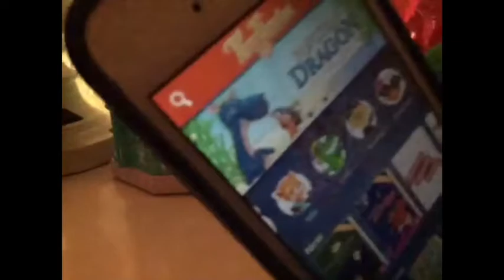Day 11: A Look Back At One Of Our Old Videos Before We Were On YouTube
One of my all time favorite cartoon characters.